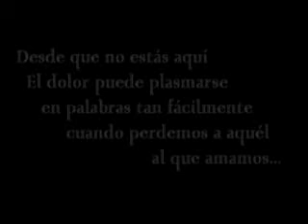Kyrie Eleison - Since You Are Not Here